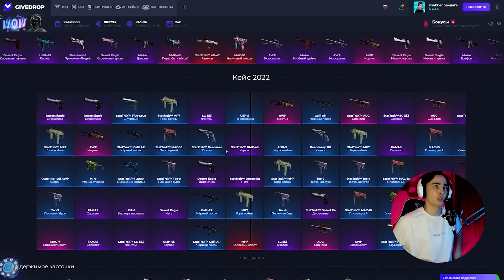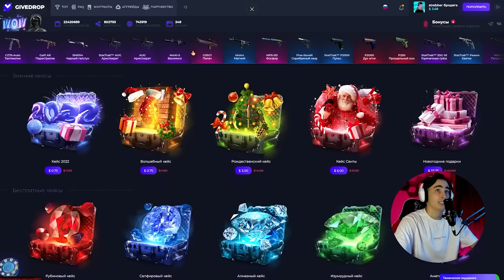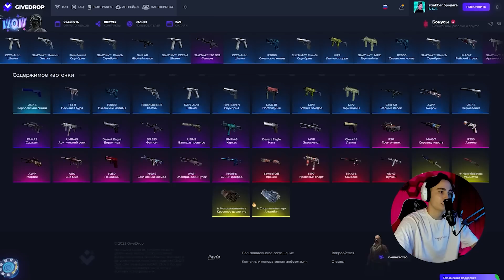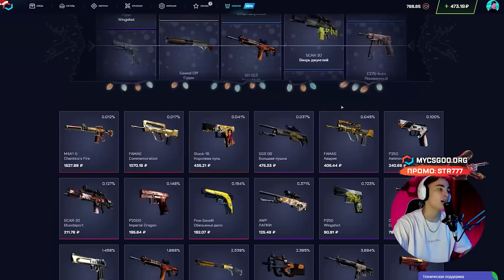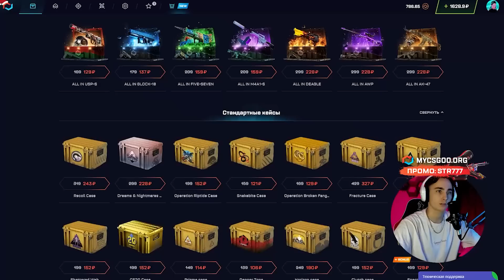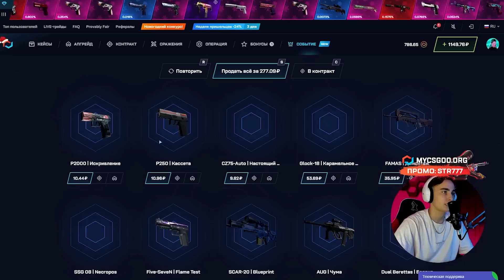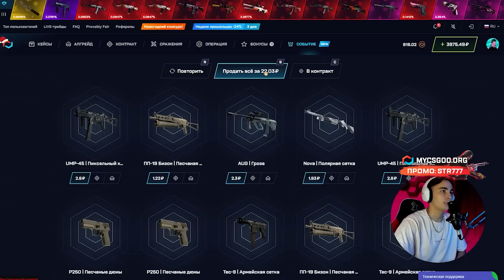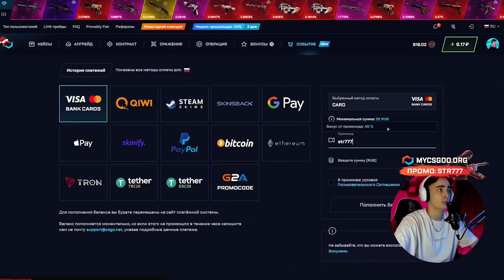🔴 ЛЮТЫЙ КРИНЖ на GIVEDROP - КАК ТУТ ВООБЩЕ ВЫИГРЫВАТЬ? | ГИВДРОП Тест | GIVEDROP 2023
Привет, народ! Сегодня проверяем сайты GIVEDROP и MYCSGO на выдачу с лоу баланса. Интересно, сможет ли ГИВДРОП дать хоть что-то приличное. Сегодня мы это и проверим! А если вы еще не играли на GIVEDROP в 2023, советую залететь и попробовать.

Эта ГИВ ДРОП проверка получилась очень странной… Сайтик иногда неплохо окупал, но по итогу все таки слил. Думаю, если крутить на ГИВ ДРОП кейсы со стабильным окупом, то здесь все же можно что-то поднять. Но, к сожалению, найти такие кейсы не удалось. Попробуйте сами, может у вас получится! Всем удачи!

Тайм коды:
00:00 - фармим пушки на двух сайтах
00:45 - стартуем на GIVEDROP
01:10 - первый ДРОП на 10$
02:24 - фармим кейс ХАЕШКА
03:32 - продолжаем на MYCSGO
05:15 - поднимаемся на кейсе BOMJ
07:25 - НАЙС! выпал ДРОП на 1000
09:50 - ОГО! выбил два Калаша за 4К
10:37 - дропнул НОЖ за 5000
11:35 - что имеем в итоге

givedrop
гивдроп
givedrop 2023
гив дроп проверка
гив дроп кейсы